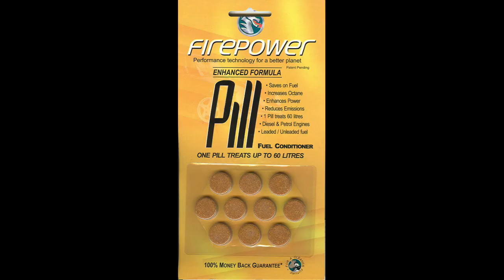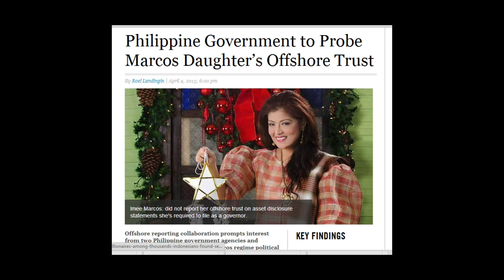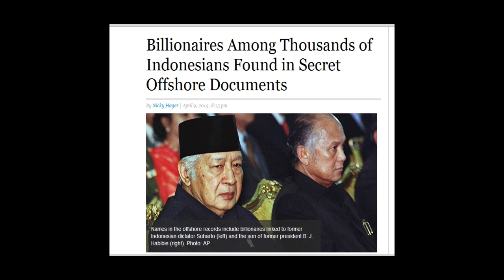How we took down corrupt figures using leaked financial documents | Gerard Ryle | TEDxMidAtlantic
In April 2013, Gerard Ryle led a team that published leaked financial documents comprising tens of thousands of offshore accounts, in which many prominent international figures were implicated. This is the story of how it happened.

Gerard Ryle is the director of the International Consortium of Investigative Journalists (ICIJ) in Washington, D.C., where he oversees more than 160 member journalists in over 60 countries. In April 2013, ICIJ published leaked financial documents comprising tens of thousands of offshore accounts, in which many prominent international figures were implicated. That document was the product of a collaboration of thirty-eight news organizations including The Guardian, the BBC, and The Washington Post.